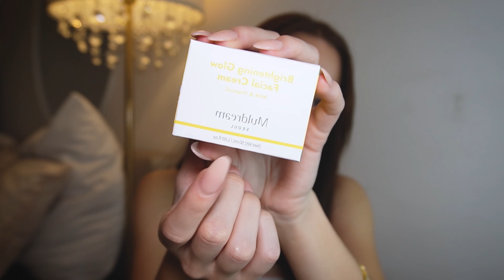TK MAXX HAUL - Beauty Produkte 💗